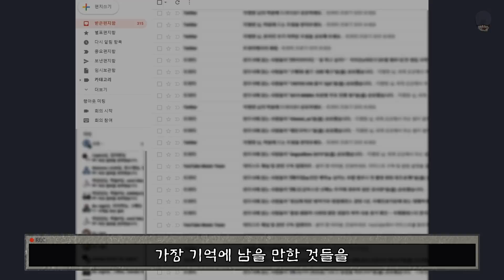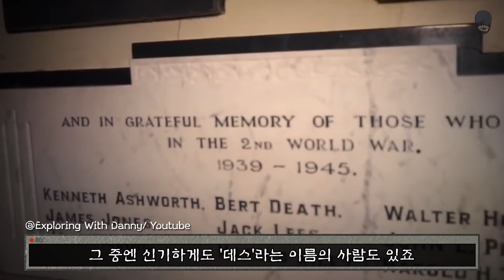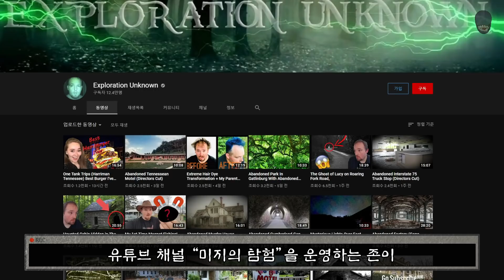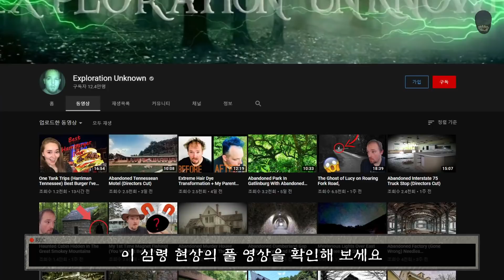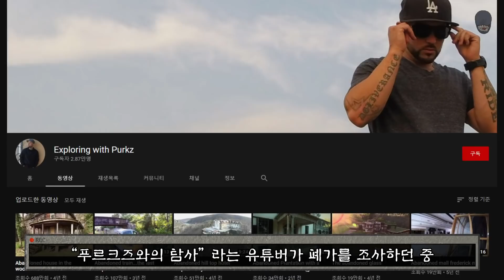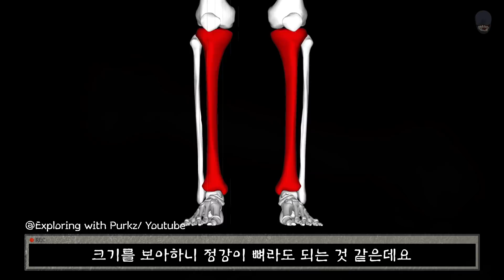폐허가 된 성당을 서성이는 수녀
오금이 저리는 공포영상/공포뷰

호텔 미미미미의 다크입니다
여러분들은 사람과 귀신 중 어느쪽이 더 무섭다고 생각하십니까?
오늘은 무서운 사람과 귀신을 모두 모아 봤습니다

4. Exploring with purkz / youtube